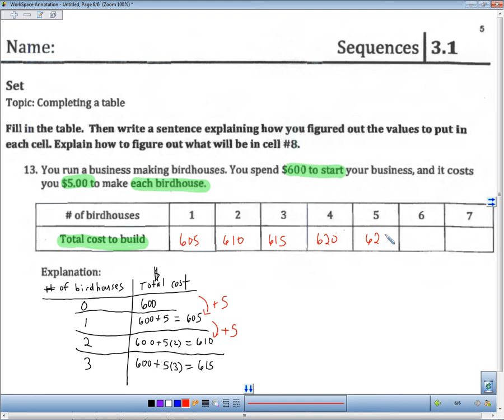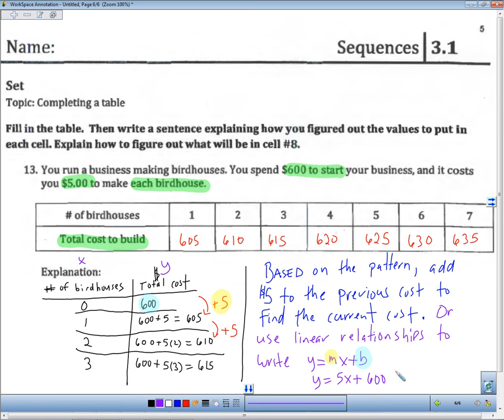3.1 #13 Complete Table of Values (No Audio)